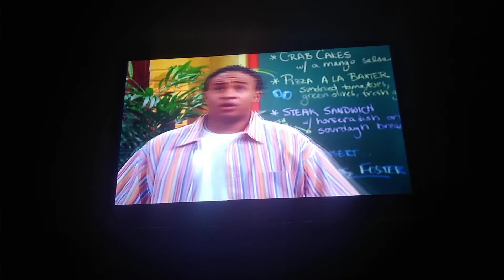That's So Raven Scene Part 8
"That's So Raven Season 2 Episode 15 He's Got the Power On Disney Plus